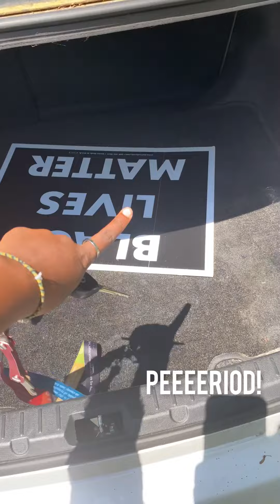A Day In The Gig Life! 🎷 with Ariana Stanberry